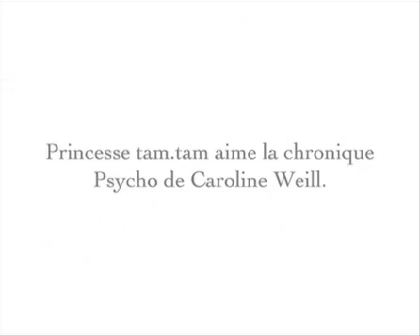Faut-il toujours demander l'avis de son compagnon.flv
Caroline Weill, notre psychologue, décrypte les difficultés de couple les plus fréquentes. Elle s'intéresse aux femmes qui n'osent pas faire un pas sans demander l'avis de leur compagnon.